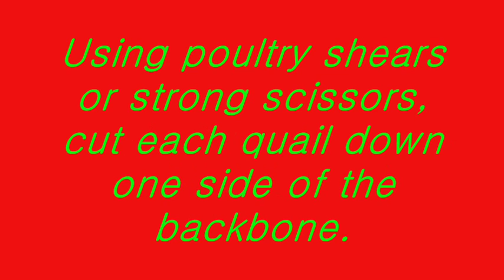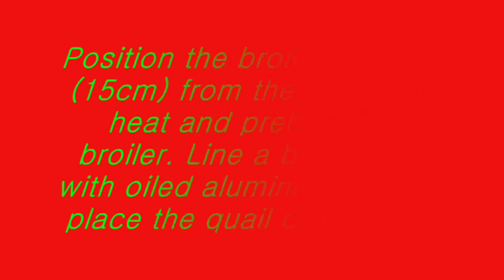Grilled Quail with Ginger Glaze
ngredients

8 quail
Lime wedges, to serve
3 tbsp sweet chili dipping sauce
3 tbsp finely chopped cilantro
2 tbsp fresh lime juice
1 tbsp Asian sesame oil
1 garlic clove, crushed
One ½ in (13mm) piece peeled and finely grated fresh ginger
1 garlic clove, crushed through a press